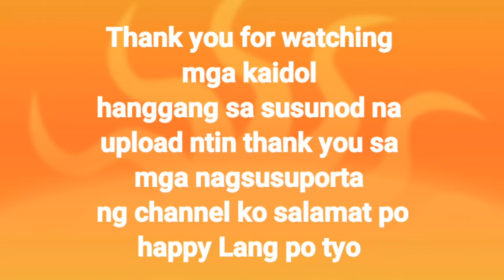How to cook butter garlic seafoods and Sinigang sa miso Kaidol seafood+sinigangnaisda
fb page saldy Roco